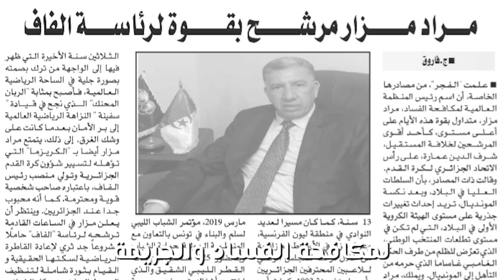من هو مراد مزار؟